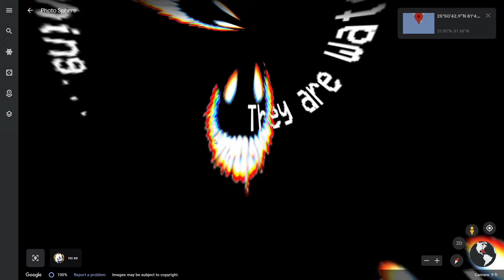Found Smiler on Google Earth !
We are found Smiler on Google Earth!